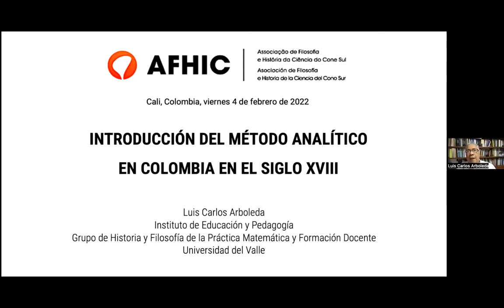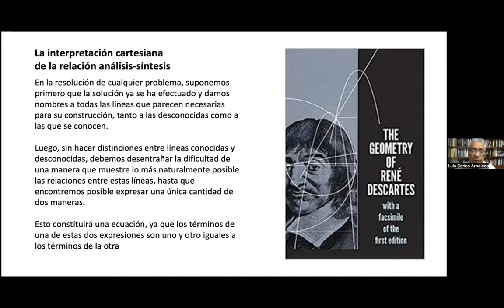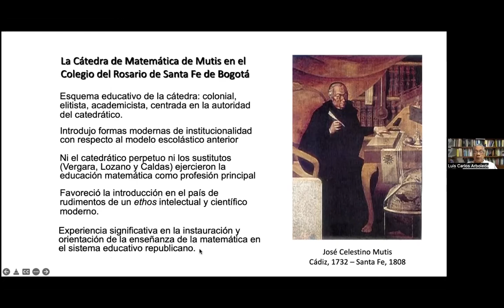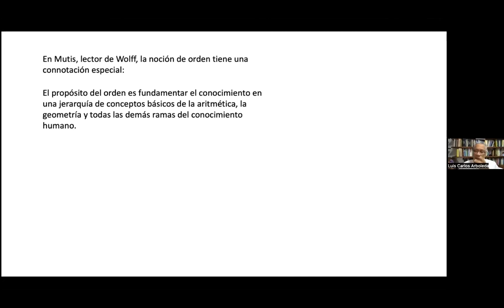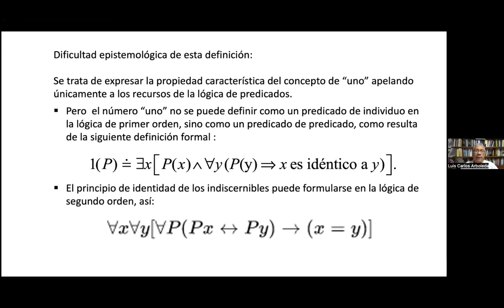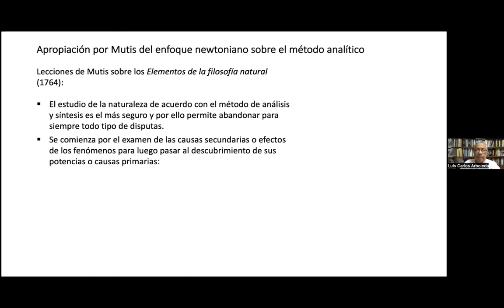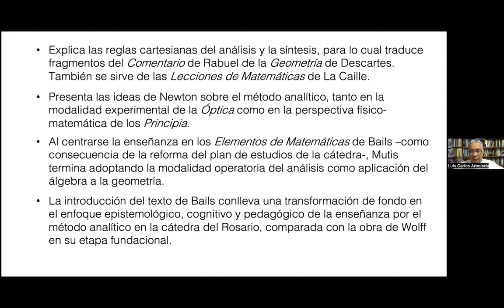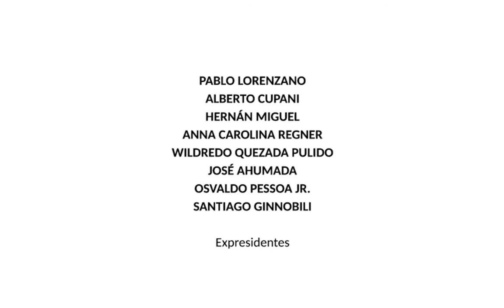AFHIC Conversatorios Luis Carlos Arboleda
CONVERSATORIOS SOBRE FILOSOFÍA E HISTORIA DE LA CIENCIA
DESDE EL CONO SUR
Conferencista invitado: Luis Carlos Arboleda, Grupo de Historia y Filosofía de la Práctica Matemática, Facultad de Educación y Pedagogía, Universidad del Valle, Cali, Colombia.
Título: La introducción del método analítico en la enseñanza de las matemáticas en Colombia
Fecha: viernes 4 de febrero de 2022